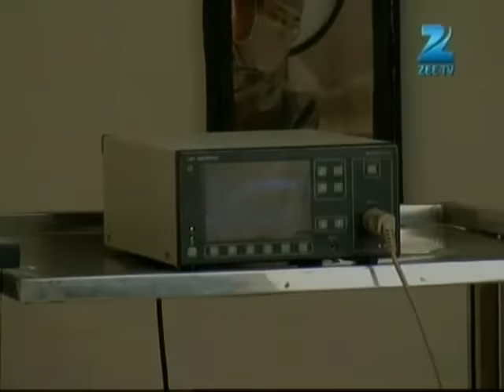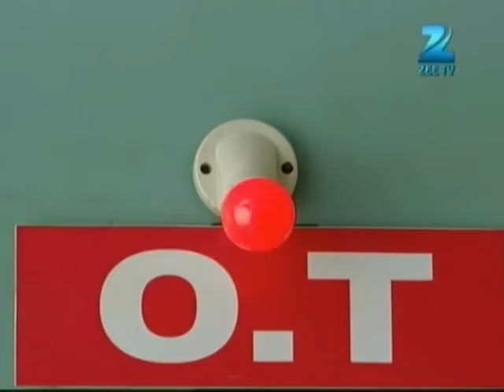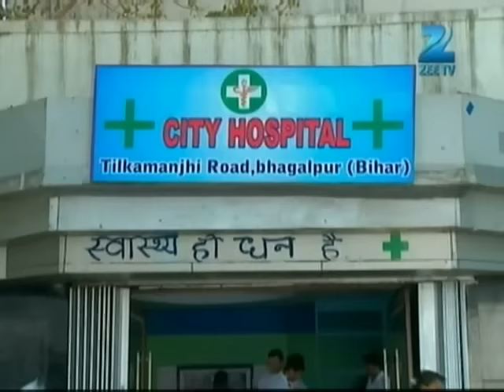Afsar Bitiya | Ep.159 | Krishna की जगह Sargam को लगी गोली | Full Episode | ZEE TV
Show Name : Afsar Bitiya
Producer/Star Cast : Mitali Nag, Kinshuk Mahajan, Meena Mir, Shahbaz Khan
Episode No : 159